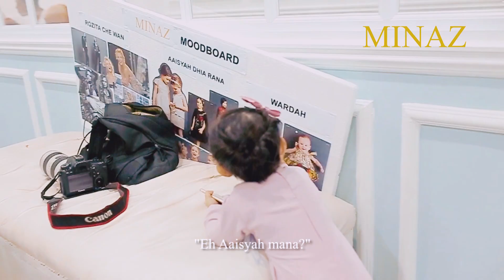MinazBTS Telatah Aaisyah Dhia Rana di set campaign Minaz Blooming Raya 2017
Telatah duta kanak-kanak Minaz Blooming Raya 2017, Aaisyah Dhia Rana di set penggambaran kempen baru-baru ini.

Video produced by Minaz Multimedia & Creative Team | Copyright MINAZ (HH Apparel Sdn Bhd).